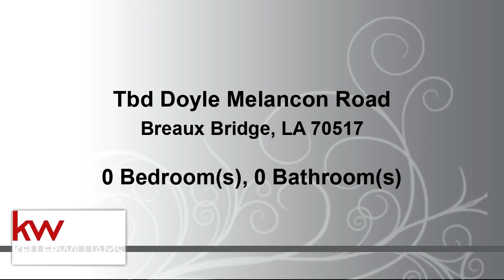Tour video of listing at Tbd Doyle Melancon Road, Breaux Bridge, LA 70517 - Commercial for sale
4.59 acres perfect to build home. Additional 1.53 acres available that is adjacent MLS# 19011260.

Bedrooms: 0
Bathrooms: 0.00
Square Feet: 0
Price: $115,000

For more information about this property, please contact John Rockweiler at or . You can also text 5996510 to 67299.